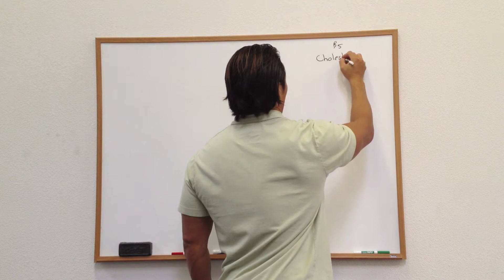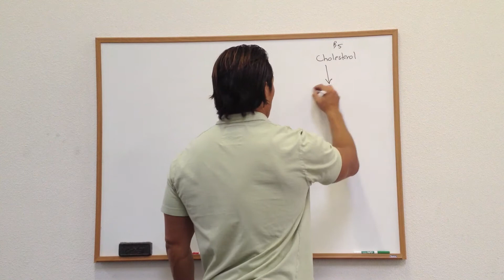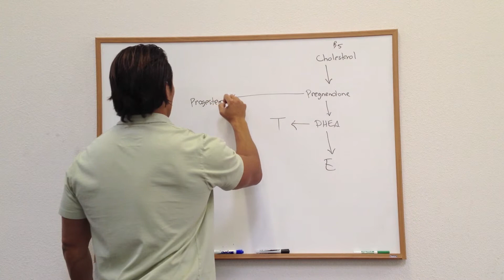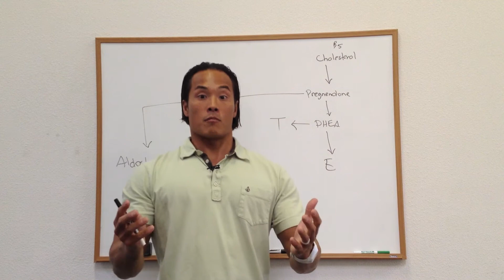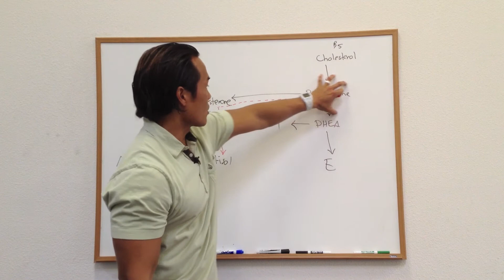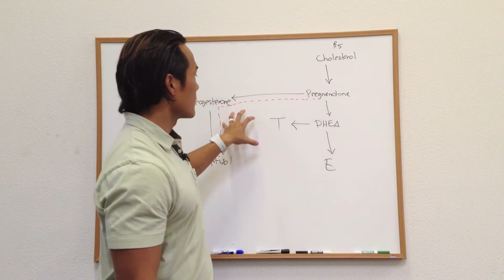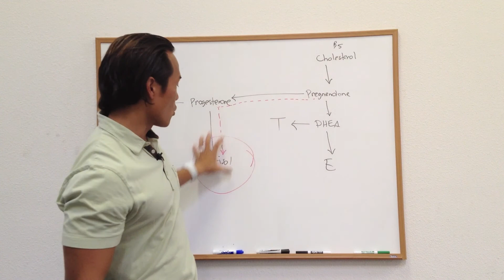Are you stealing your hormones?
Find out how your body can steal your hormones.